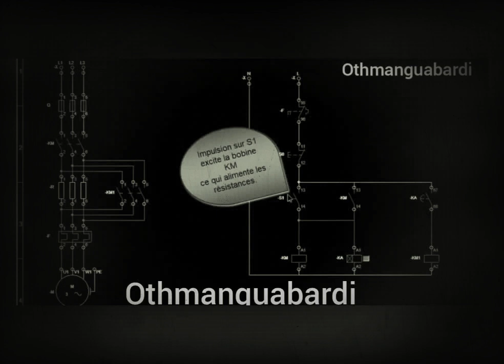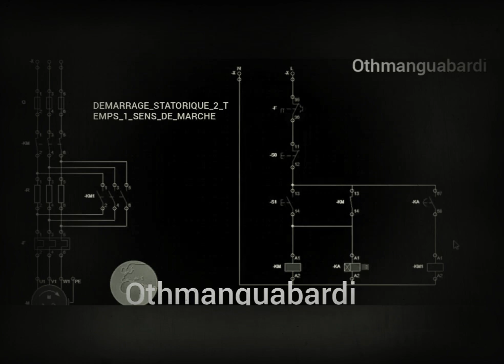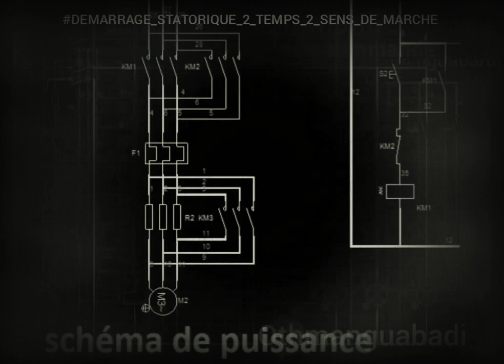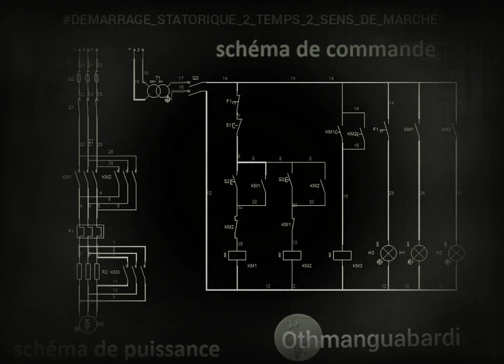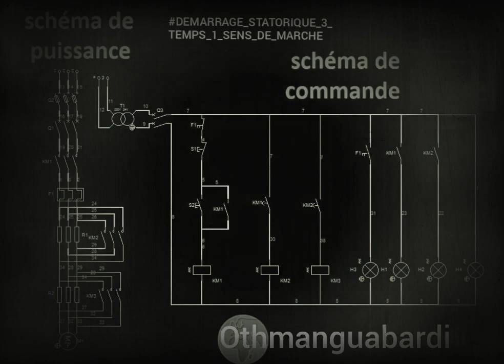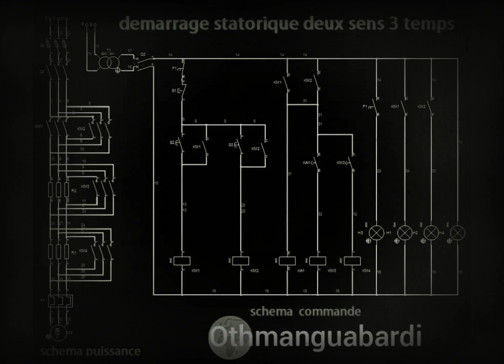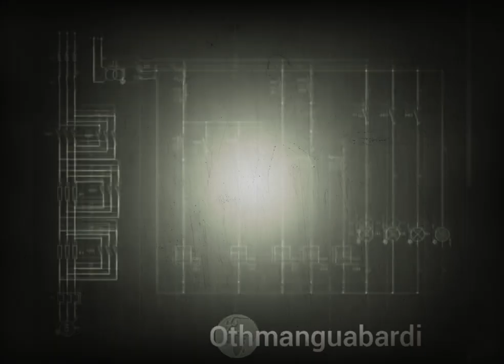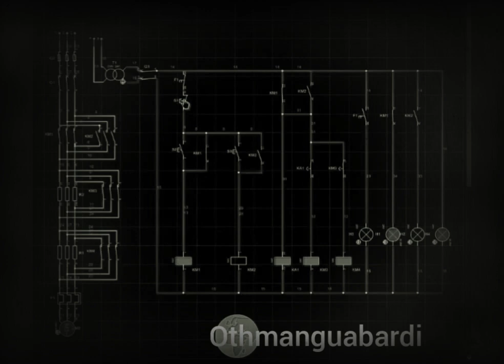DEMARRAGE STATORIQUE 2 et 3 temps 2 sens